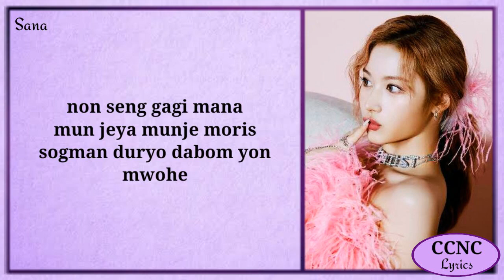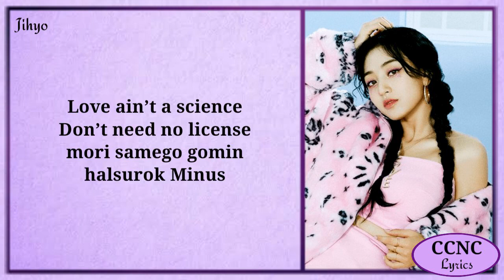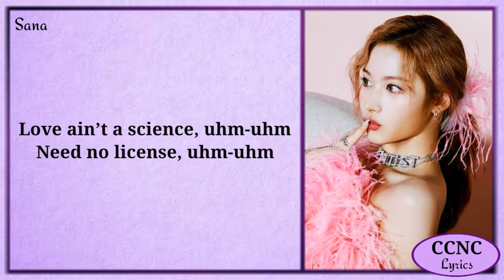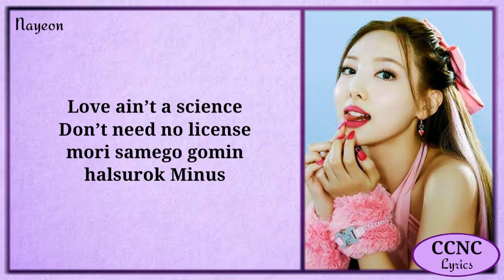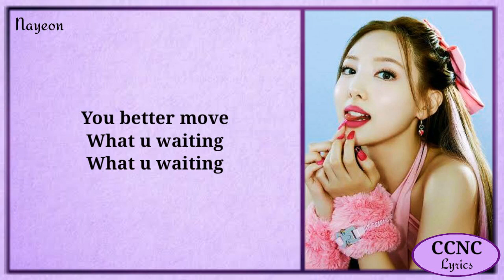TWICE - 'SCIENTIST' (Lyrics)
Please:
for more lyrics videos like this.